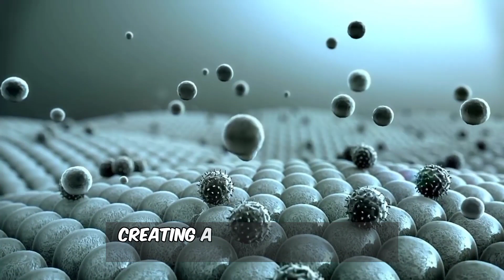Beyond Weight Loss: Surprising Ways Exercise Boosts Your Health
Whether you go to the gym to exercise or do it at home, it's best to exercise because the power of exercise is surprisingly incredible!